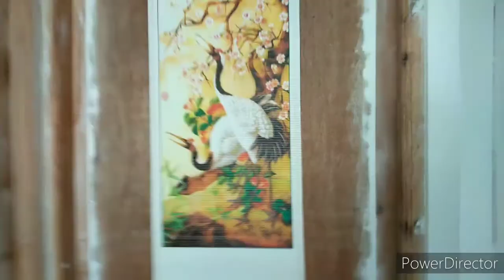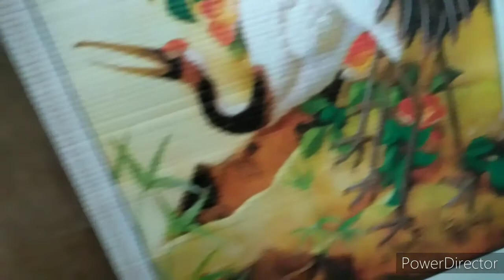WELCOME TO MY PLACE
A week after Taal Volcano eruption I make visit my house.
There's evacuees there.They get their relief good that day.
Visiting my place and cleaning around, remove grasses.
Welcome to my simple hab.